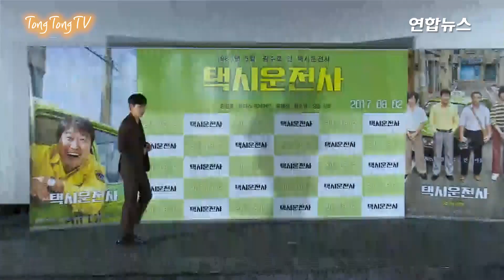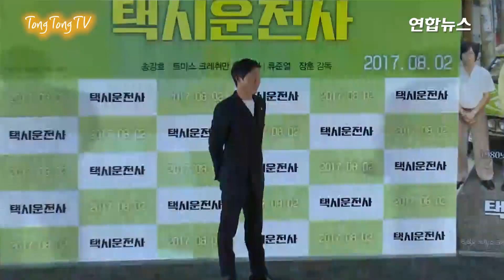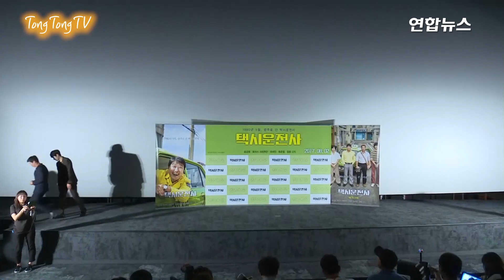[풀영상] 송강호·류준열 '택시운전사' 시사회 (A Taxi Driver, 광주민주화운동, 유해진)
배우 송강호의 차기작이자, 유해진, 류준열과의 첫 만남. 그리고 '피아니스트' 등으로 알려진 독일의 명배우 토마스 크레취만의 출연으로 화제를 모은 영화 '택시운전사'가 10일 오후 서울 강남구 삼성동 메가박스 코엑스점에서 언론시사회가 열렸다.
'택시운전사'는 1980년 5월, 서울의 택시운전사 '만섭'이 통금시간 전까지 광주에 다녀오면 큰 돈을 준다는 말에, 독일기자 '피터'를 태우고 아무것도 모른 채 광주로 가게 된 이야기를 그린 영화다. '택시운전사'는 한국과 독일을 대표하는 두 명배우 송강호와 토마스 크레취만의 만남뿐만 아니라, 남다른 개성과 빛나는 존재감을 보여줄 유해진과 류준열을 비롯해 박혁권, 최귀화 등 어디를 봐도 든든한 연기파 배우들의 앙상블로 주목 받고 있다. 1980년, 우연히 독일기자와 광주로 가게 된 택시운전사와 그 곳에서 만나게 된, 그 때 그 사람들의 모습을 통해 사람 냄새나는 인간애와 우정을 그려냈다.
이번 제작보고회에서는 손님을 태우고 광주에 간 택시운전사 '김만섭' 역의 송강호와 광주를 취재하려는 독일기자 '위르겐 힌츠페터(피터)' 역의 토마스 크레취만을 비롯한 다양한 캐릭터들의 모습이 담긴 캐릭터 영상, 장훈 감독의 섬세한 연출력을 통해 1980년대가 재탄생하기까지의 과정을 담은 제작기 영상 등이 최초로 공개됐다.
영화 '택시운전사'는 2017년 8월 2일 개봉 예정이다.